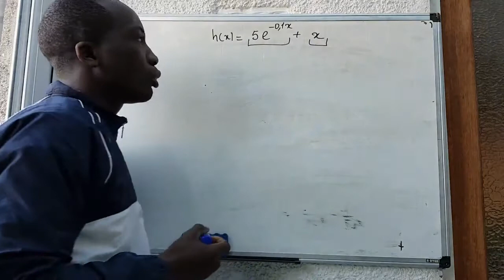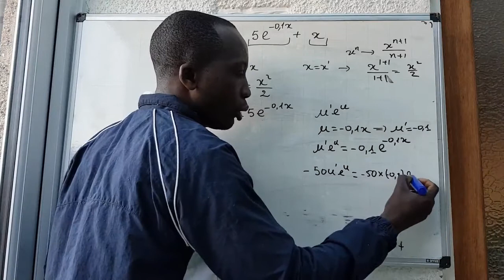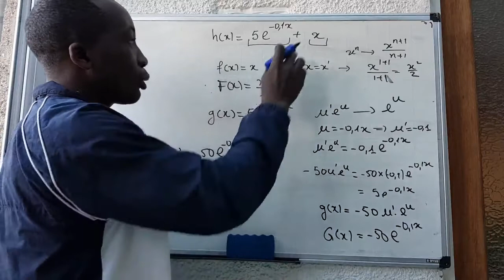V62 Equa diff calcul de primitive avec u'expu